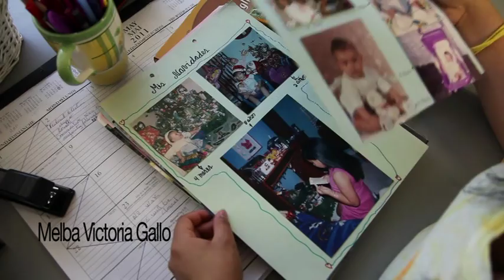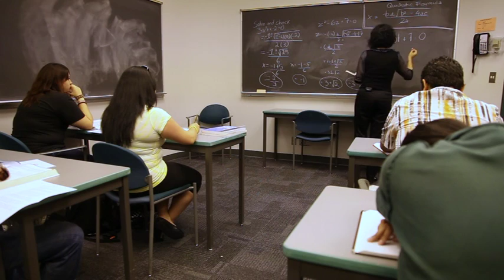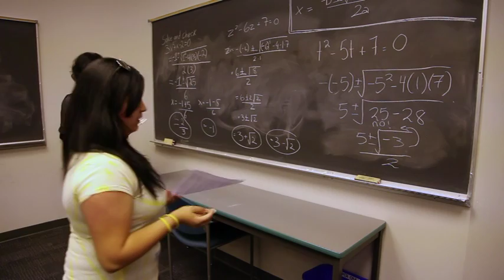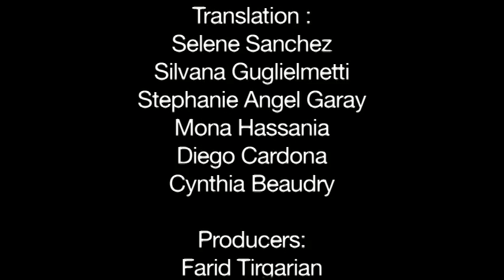1+1=English? Raises the Voices of Immigrants and Refugees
1+1=English? (Vancouver): 1+1=English? Takes you through the lens of a teenage newcomer from Colombia who is getting used to life in Vancouver. The video presents the discrimination newcomer youth battle with, especially ESL students, as well as the stereotypes their parents face.

The Action Team: Action Team is a group that was made by Immigrant and Refugee youth to help other newcomer youth and adults to integrate to Canada and make this process easier (Lower Mainland, BC).  Through making workshops, presentations, speeches, theater plays, videos on Immigrant and Refugee youth and adult issues such as stereotyping, discrimination, racism, homophobia, etc, Action team is educating the mainstream public and raises awareness. Action Team is one the most successful groups in the Lower Mainland.
 "The negativity associated with refugee youths make their interrogation process difficult and since many members of the Action Team have dealt with these circumstances, we feel a strong need to create changes."
The project was entirely youth-led, from conception to execution. During the spring and summer 2011, Action Team met regularly to write the script, cast actors, find filming equipment, teach each other how to use the equipment, film, and edit the video.
"This process helped Action Team gain insights on its own team dynamics as well as on the project goal of raising public awareness on the important messages trying to be conveyed."
Action Team launched the video in July 2011 during a community workshop, gathering over 70 participants.
Since then, Action Team has presented the video at Simon Fraser University (SFU) for a class of students who were doing their masters degree in working with language/teaching.
"1+1=English? addresses a common problem that ESL students have, which is the way teachers approach the students, not very patient and without special trainings in working with ESL students. Therefore, we presented the movie at SFU, mainly, for raising awareness and for the upcoming teachers to keep in mind that there are problems with the ESL curriculum in Vancouver, so they can come up with different strategies of dealing with it. That was the hope and purpose of presenting the movie at Simon Fraser".
Action Team is now preparing to show the video in Vancouver high schools in the fall, as part of their advocacy project on the Vancouver ESL curriculum.